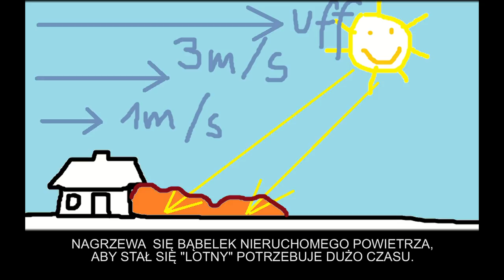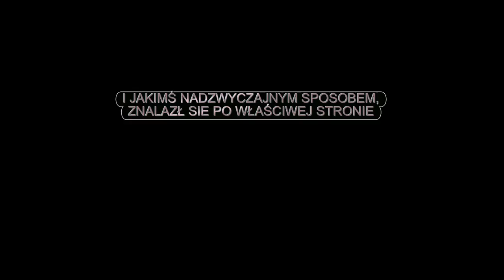WALKA GRZANIA I DMUCHANIA w Michałkowie 06.05 2018ANIA (MKH)